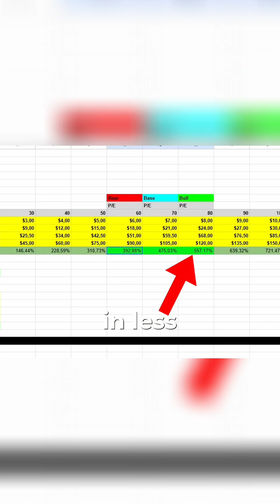Zinc Just Solved the Battery Problem - EOSE Stock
EOSE Stock revolutionizing the battery industry with zinc batteries and has a 7x potential upside!

This stock is a top pick, presenting immense potential in battery technology with its superior zinc battery. This new energy storage solution offers enhanced safety features compared to traditional options. A pivotal development for industries like electric vehicles, this company is one to watch.